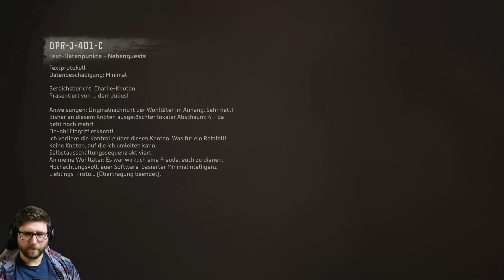Horizon Forbidden West #169 [PS5] - Kampf gegen Titanen